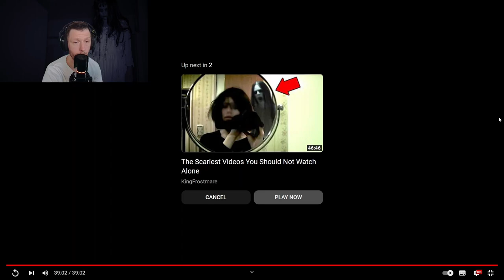The Scariest Videos You Should Not Watch Alone | KingFrostmare REACTION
First Time Watching Reaction